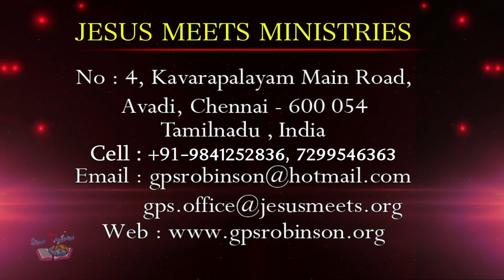ENGLISH | EVERYDAY WITH THE HOLY SPIRIT | September 23 | Bro. G.P.S. Robinson